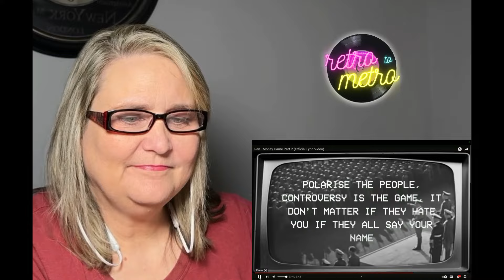The Cost of Greed: Ren's Money Game Part 2 (Lyrical video)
Money Game Part 2" by Ren is a thought-provoking song that challenges the idea that wealth equals happiness. It suggests that the relentless pursuit of money can lead to negative consequences, like losing sight of what truly matters in life. The song uses clever storytelling and metaphors related to economic principles, such as supply and demand, to illustrate how society values material possessions over personal connections and fulfillment. Ren's message encourages listeners to reconsider their relationship with money and to find value in aspects of life that aren't tied to financial success.

While this was a 'lyric' video, I found it quite powerful.